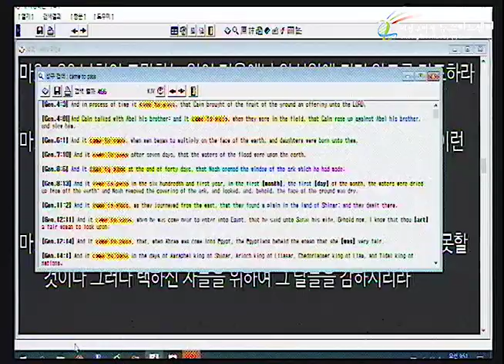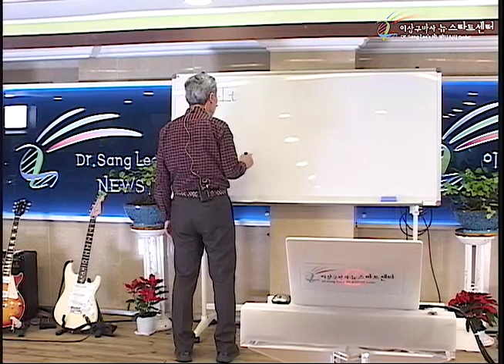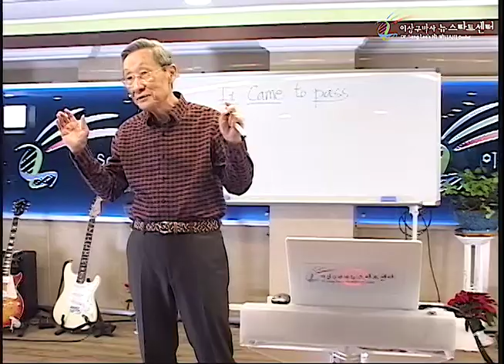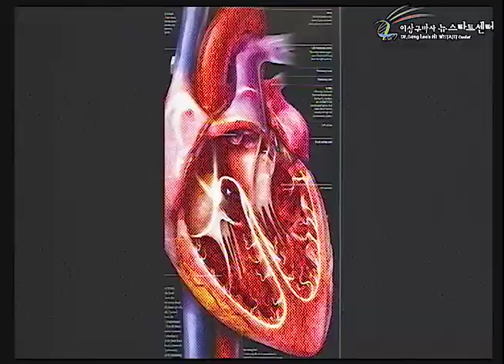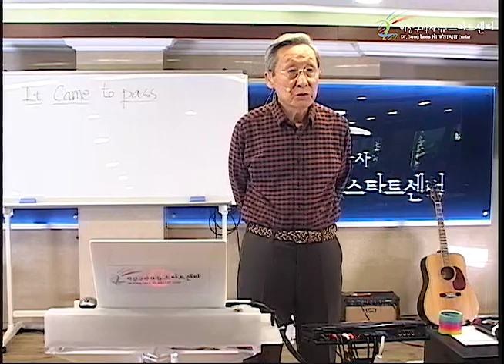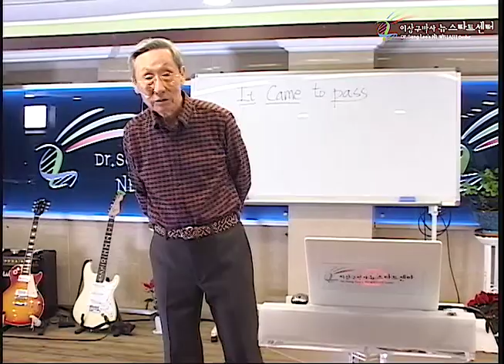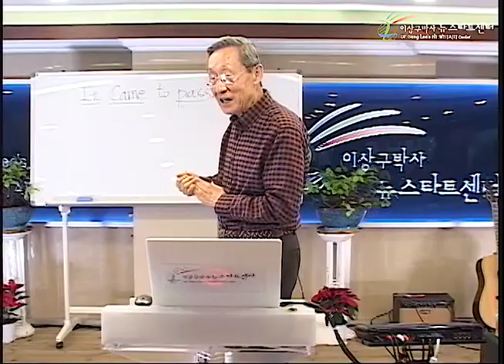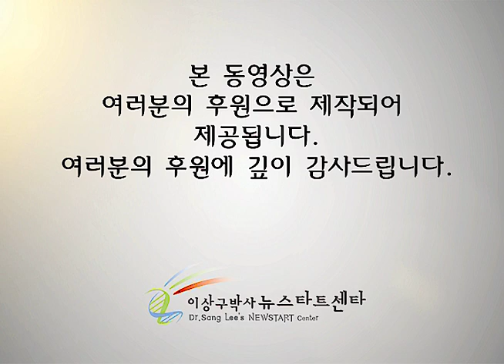R234 18 모든것은 지나간다